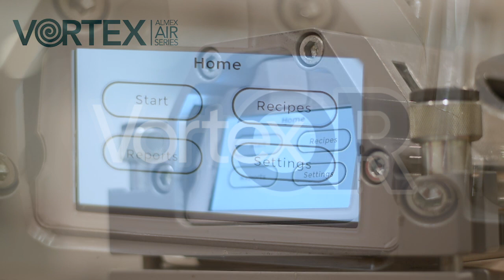VORTEX QR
Our most sophisticated portable vulcanizing press designed for PVC/PU conveyor belts. Scan or upload QR codes to automatically program the Vortex for precise temperature and duration settings. No more guessing or improper splices. Automatic 110/220 voltage detection and onscreen training videos. This unit is a game changer. Contact your Almex Sales Rep for more information or to order